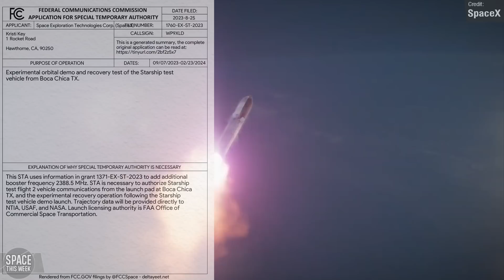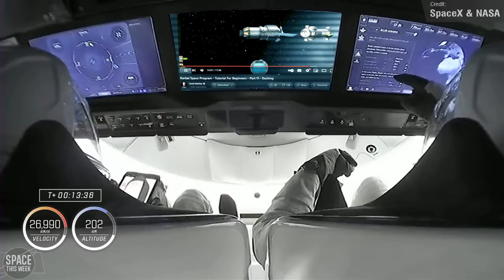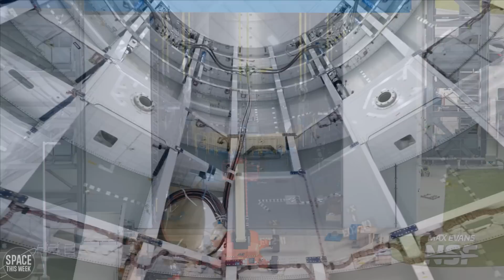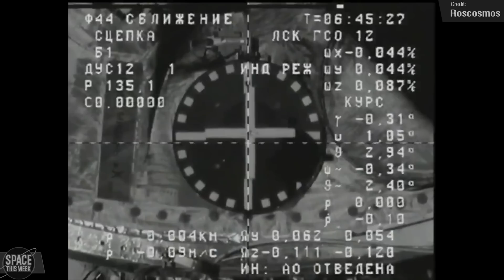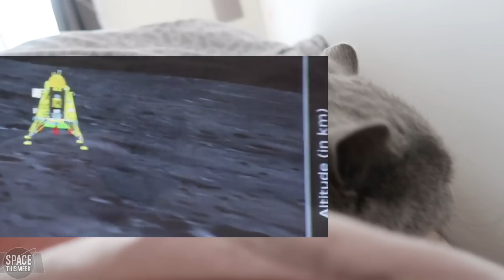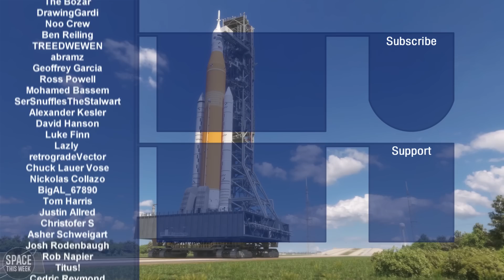SpaceX Starship Has Now Completed ALL The Tests Needed For Launch + SpaceX Gave Us a Launch Date?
WOW! Tonnes to talk about today, from fiery booster tests at Starbase alongside major demolition at the Starship production site, 2 successful missions to the International Space Station, another launch failure from North Korea, Rocket Lab leaps one step closer to booster re-use, and India successfully lands on the lunar south pole! All of this and much much more, seriously this last week has been super jam-packed!

Chapters:
00:00 Intro
00:35 Booster 9 Rollout
01:01 Booster 9 Lift
01:22 Static Fire Pre-Tests
01:47 Booster 9 Full Duration Static Fire
02:55 Starship QD Arm Test
03:08 Next Starship Launch Date
03:57 Tent 1 Demolition
04:13 Mid-bay Demolition
04:35 Ship 28 RVac Installation
04:53 Ship 30 Prepares for Rollout
05:07 Starbase Florida
05:27 Launchpad 40 Crew Access Tower
05:52 Starlink Group 7-10
06:28 Starlink Group 6-11
06:56 Crew-7 Launch
08:11 Rocket Lab "We Love The Night" Mission + Electron Reuse
10:10 Blue Origin New Glenn Updates
11:00 Progress MS-24
11:35 Luna 25 Crash Recap
11:53 Chandrayaan-3 Landing
13:13 North Korea Chŏllima 1 Failure
14:08 Jilin-1 Kuanfu-02A Launch
14:42 KSP 2 Content Update + Preview